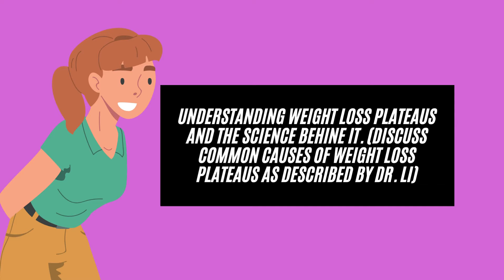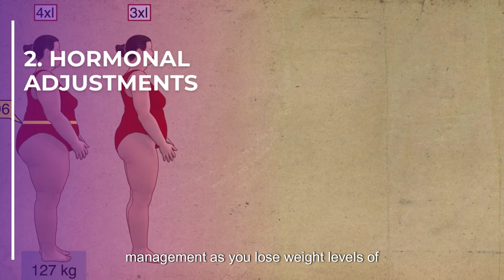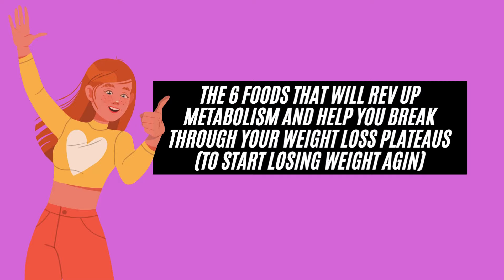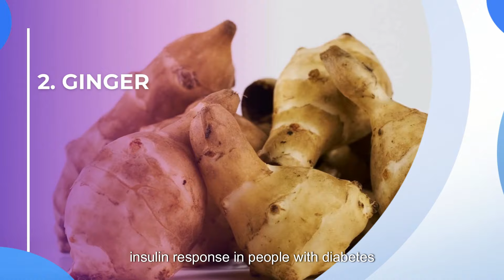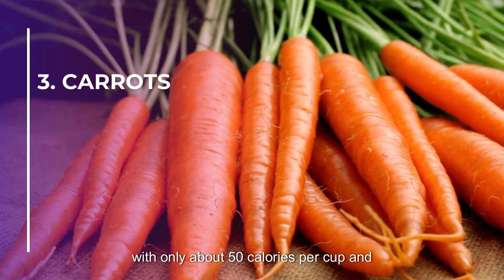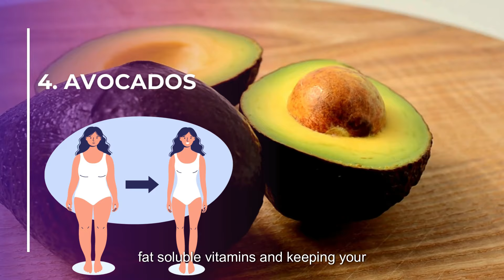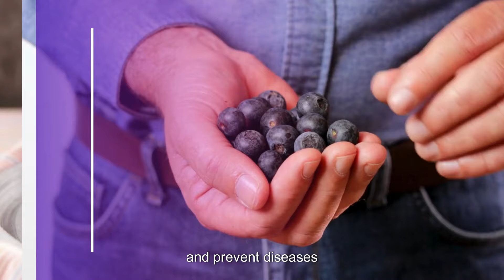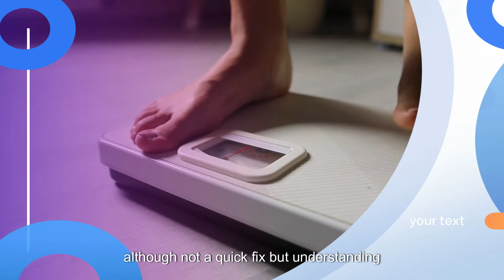Dr. William Li's 6 Fat Burning Foods You Need To Try Today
These 6 Foods Supercharge Your Metabolism And Burn Fat Quickly |  Dr. William Li| Dr. William Li. Stuck in your weight loss journey and can't figure out why? Dive into this insightful video with Dr. William Li, renowned medical expert and New York Times bestselling author, as he explains the science behind weight loss plateaus and shares top foods to revamp your metabolism in 2024. If you've been diligently following your diet and exercise plan but the scale won't budge, it's time to understand the biological factors at play and how specific foods can help you break through those frustrating plateaus.

Video description
Fit-FactsWithYou
🎥 Videos about YouthfulSkin, Health and longevity, Weight Lose, AntiAgingTips, Skin care, BeautyOver40.

🎨 Voiced and Production  by Fit-FactsWithYou

Useful Links:
link1:Eat to Beat Your Diet
link2:Eat to Beat Disease

🟢Denise Austin (I look 30 at 67 ) Here Is My 3 Longevity Diet Secrets to look Younger •